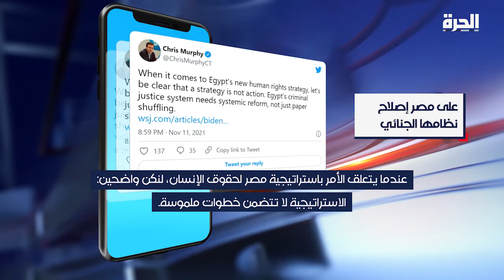الكونغرس الأميركي: النظام الجنائي المصري بحاجة إلى إصلاح منهجي